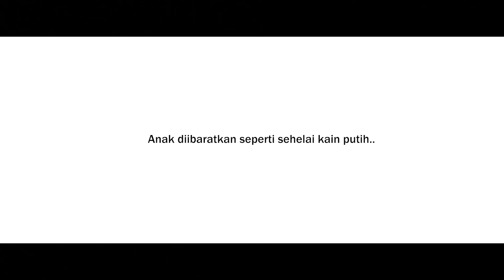Jangan SALAHKAN ANAK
Untuk Pertanyaan atau pendaftaran kemasukan sesi 2023, sila klik